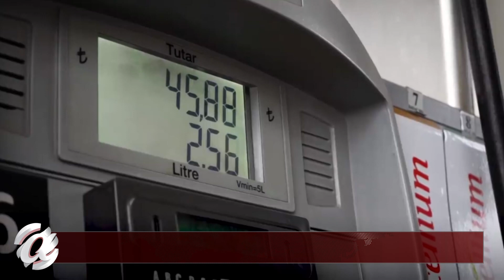NEVŞEHİR – SEVİNDİREN HABER